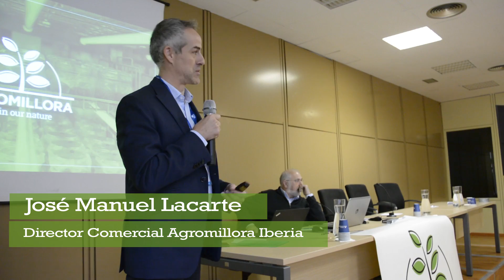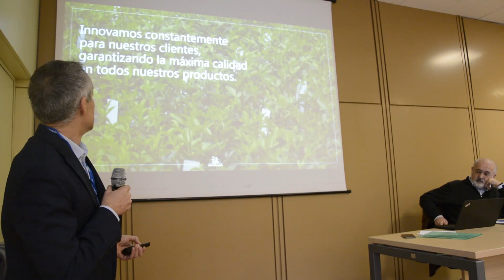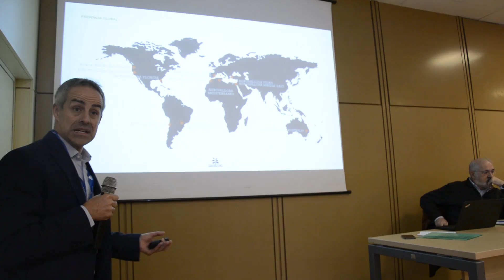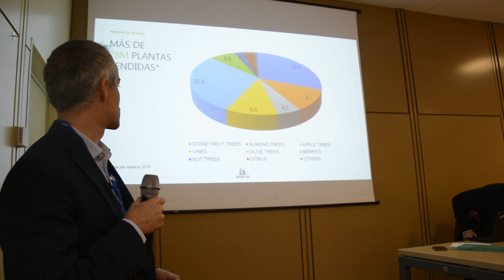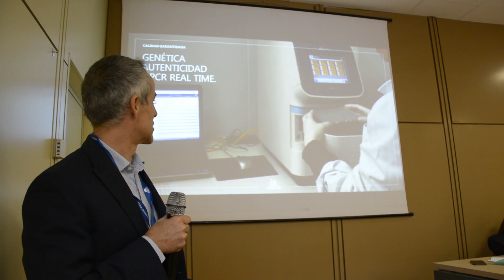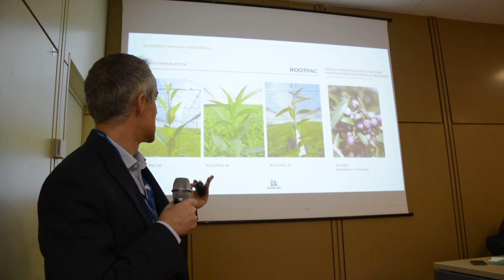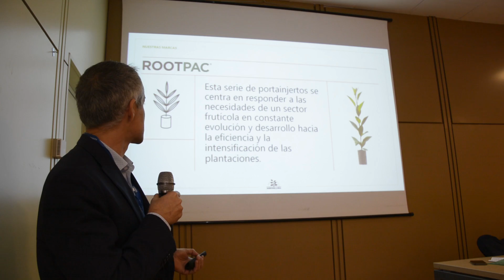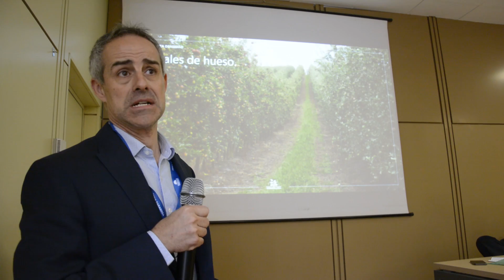Reinventamos los secanos | Presentación Agromillora Group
José Manuel Lacarte, Director Comercial de Agromillora Iberia presenta Agromillora Group